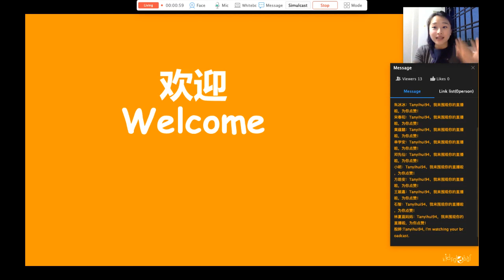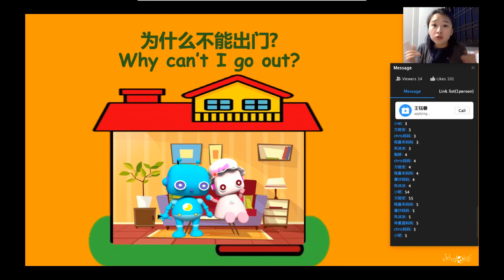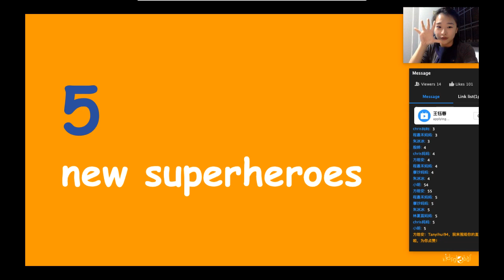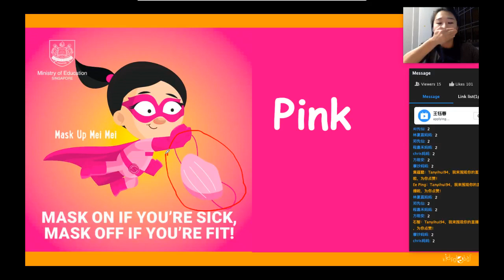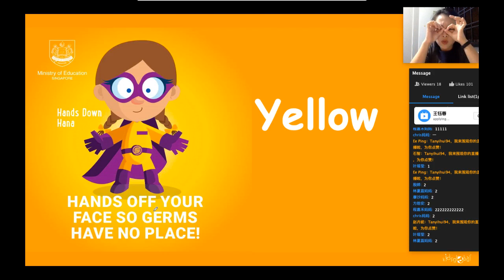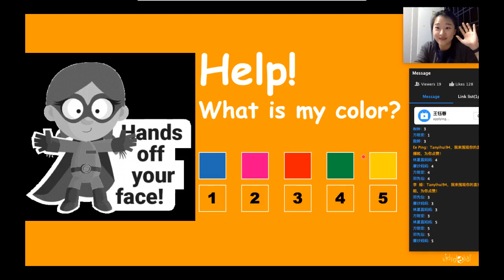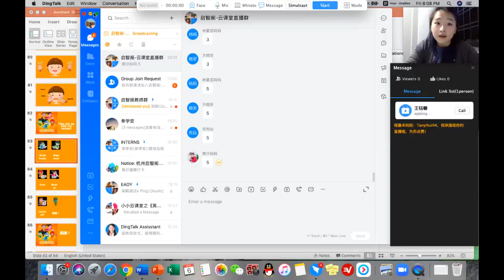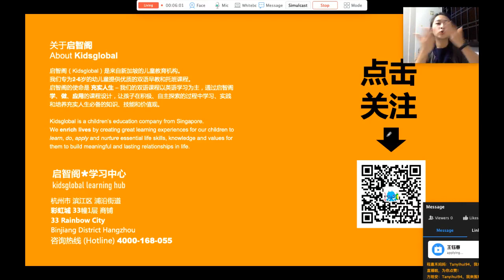MOE The Soaper 5 - 直播课堂-洗手超级英雄! Special Live broadcast Part 1 *A MUST FOR STAY HOME KIDS**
The Soaper 5 by MOE
For Total Defence Day this year, new superheroes – The Soaper 5 – landed in schools to help us fight COVID-19.
Using The Soaper 5 characters from Ministry of Education (Singapore), Kidsglobal had a 2-part special Live Broadcast sessions with our Chinese students aged 2-6 from Hangzhou, China.

启智阁 【超级英雄🦸‍♂️】系列 1
新加坡教育部 (Singapore Ministry of Education) 防疫之战 - 人人有责
启智阁特制英语儿童课堂!

We have also curated a series of picture story books on personal habits, hygiene, germs and viruses (suitable for children aged 2 to 7), you can check them out here:
1) What are germs? by Katie Daynes
2) Germs are not for sharing by Elizabeth Verdick
3) Germs make me sick by Melvin Berger
4) Wash your hands by Margaret McNamara
5) A Germ's Journey by Thom Rooke

The Soaper 5 Characters: Wipe up Wilson / Super soaper Soffy  / Virus screener Varun / Hands down Hana / Mask up Mei Mei / The Soaper 5

Good old soap works best! Choose one that's free from cancer-causing chemicals and is gentle and non-toxic for children,

Do remember to wash your hands regularly with soap, and use an effective hand sanitiser if hand washing is not available:

Germs-killing wipes are convenient to carry around especially if you have young children, do make sure to wipe and clean regularly:

Stay clean and safe!

Kidsglobal is a children’s education company from Singapore. We enrich lives by creating great learning experiences through our programs and products.